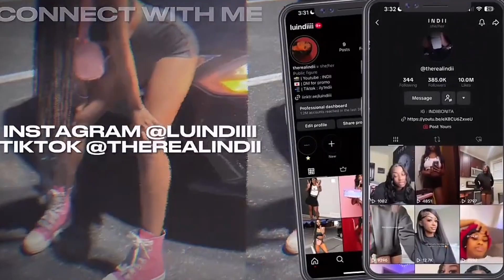ASKING PEOPLE TO RATE ME 1-10 🤢😍 *I THINK HE WANTS ME 👀* | Monkey App